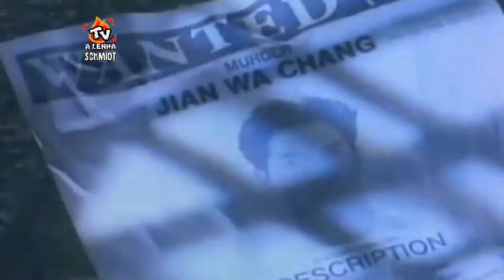DRAGÕES DE SANGUE (S01-EPISÓDIO 04 - O AMOR E A MORTE) HERBERT RICHERS / DUBLAGEM CLÁSSICA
***VEJA NESTE MESMO CANAL, MAIS TRECHO DE EPISÓDIOS DA SÉRIE***
***SÉRIE DA TV 1995***
***DESTAQUE PARA A TRILHA E ABERTURA DA SÉRIE***

OBRIGADO AMIGOS!

NÃO COMPARTILHO TAMBÉM!